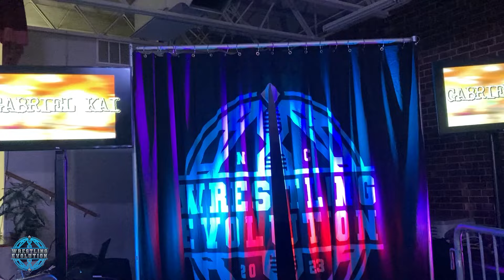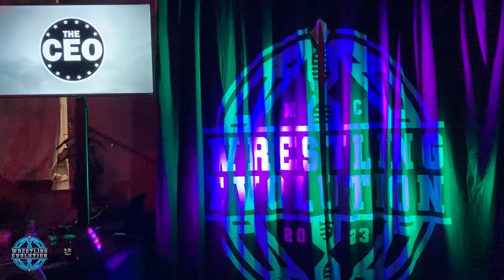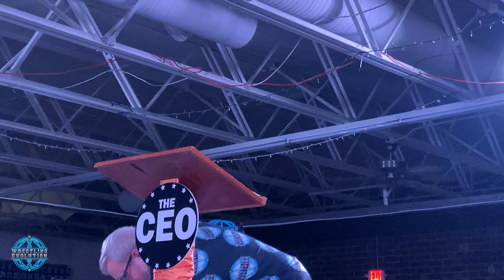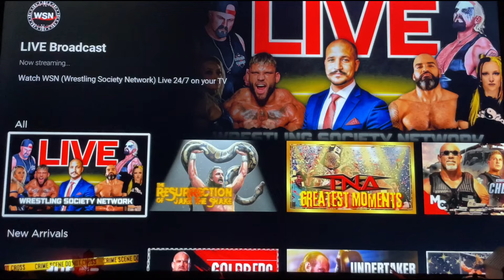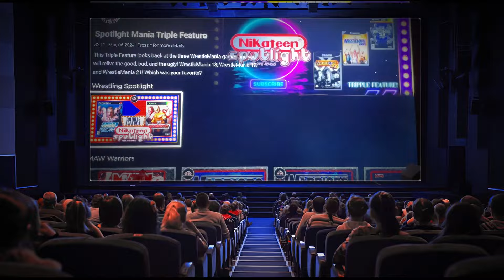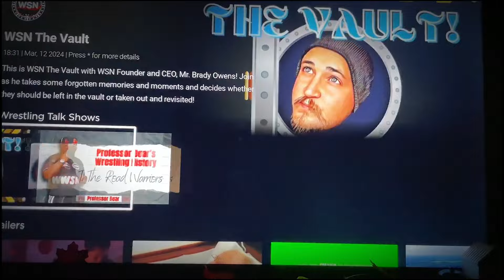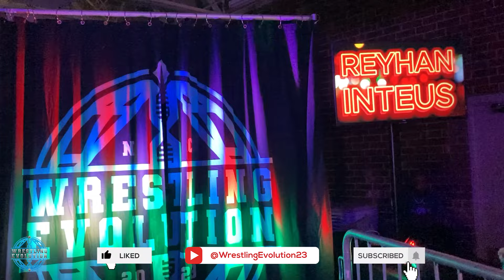Wrestling Evolution Aggression Episode 45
- Mason Allen has remained undefeated in Wrestling Evolution and has held the Legacy Championship for 8 months.  Now, The Blue Chipper, Chase Emery returns to Wrestling Evolution to try and pry the title away from Allentown.
 - In a rematch from the finals of the Evolution Cup Tournament, Dontay Khalifah and Reyhan Inteus will clash.  While Inteus came out on top in the tournament, will Khalifah be able to turn the tables?
 - Leah Night and Jazmyne Hao face off in women's action.
 - Gabriel Kai makes his return to Wrestling Evolution to do battle with Tommy Okami.  But will Okami's "family" Chayce Coleman and Chief K'Jango make their presence felt?
 - Also, CEO Tim Wilcox will provide the State of the Evolution Address.